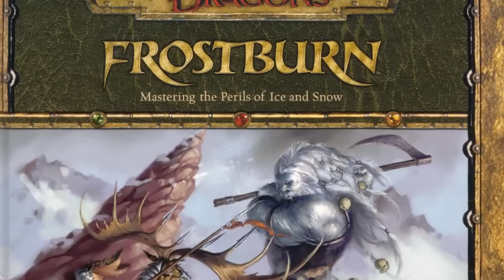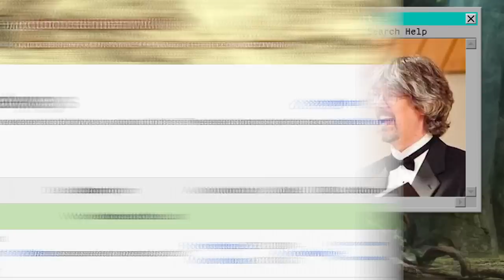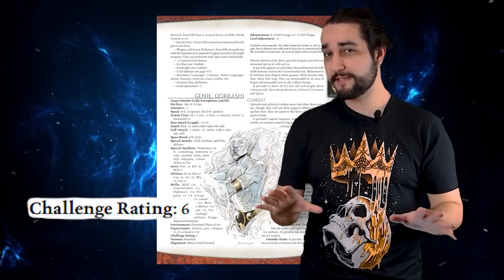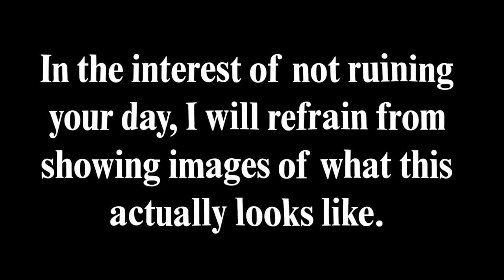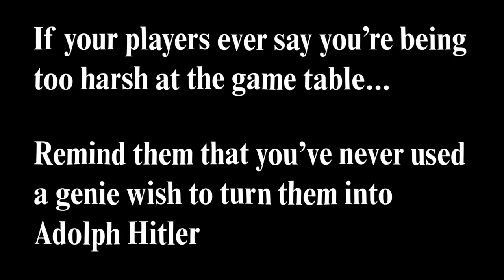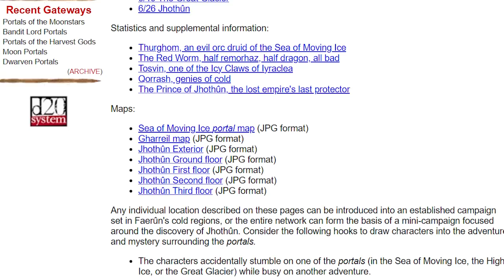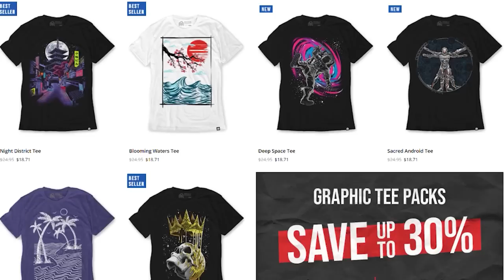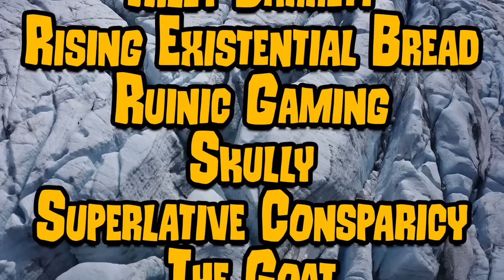Genies From The Plane of Ice are Wild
Thank you so much Into The AM for these dope graphic tees. To get your own check out

This week we are taking a look at a genie originally printed for Dungeons and Dragons 3rd edition in the book, Frostburn! Qorrashi are genies from the paraelemental plane of ice. Between the planes of water and air, these genies have created an expansive kingdom of ice and snow! They also might have invented frost giants, one of D&D's most iconic monsters, so that's cool!

Most artwork in this video is provided courtesy of Wizards of the Coast. All other artwork is sourced below.

00:00 - INTRO
02:13 - PART 1 // WHAT IS A QORRASHI?
08:12 - PART 2 // COMBAT
13:07 - PART 3 // PLOT HOOKS
18:25 - A WORD FROM OUR SPONSOR
19:37 - FINAL THOUGHTS
22:06 - NEXT TIME!